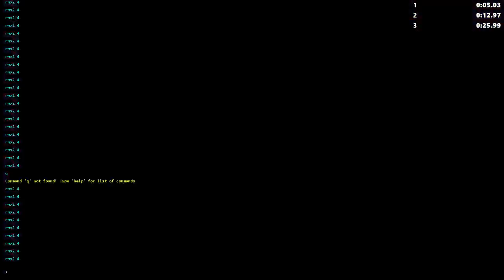Celeste Golden Ridge C-Side in 0:25.874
bad but i just wanted a pb with bino storage -- Watch live